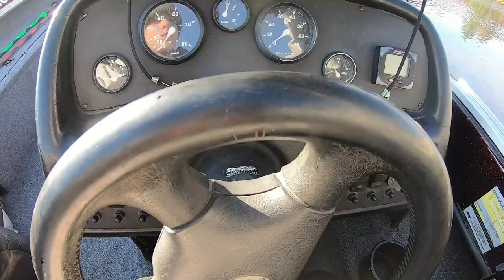FINDING FALL MUSKY - Muskie Fishing Educational Series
Fischer Smith goes solo and does an educational day on the water for everyone to enjoy. Learn the type of spots, the structure, the patterns and presentation.